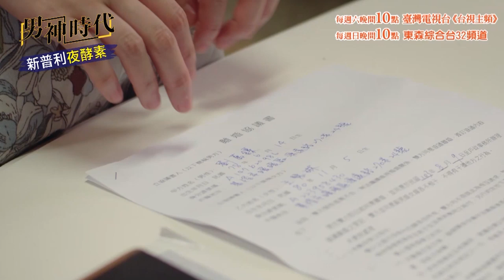【男神時代】EP4 精彩回顧：過去回不去｜謝佳見 葉星辰 劉書宏 夏語心 陽靚｜官方HD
『那個男的值得妳放棄我們的婚姻？』
「我一直以為我們可以回到像以前一樣」
「可是...我真的沒有辦法欺騙我的感情」
由謝佳見、葉星辰、劉書宏、夏語心、陽靚、安俊朋領銜主演

★07/06 起 每週六 22:00 台視
★07/07 起 每週日 22:00 東森綜合台